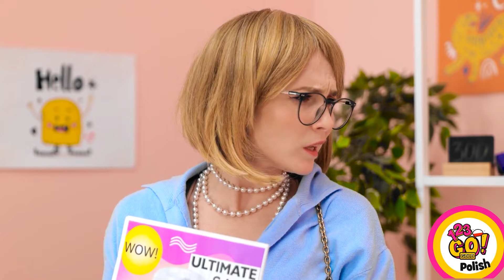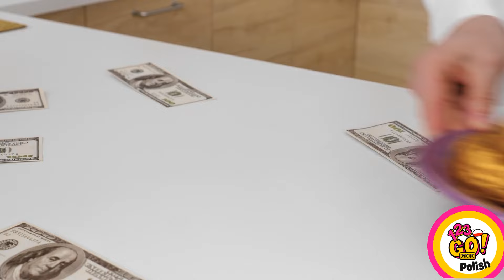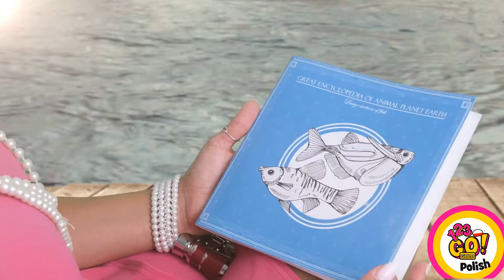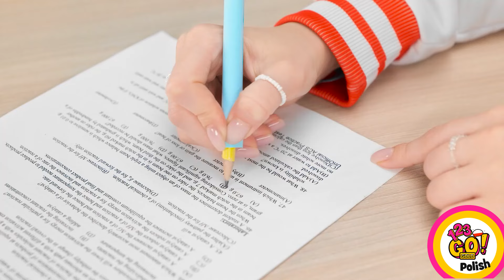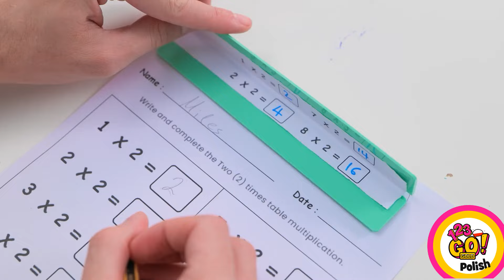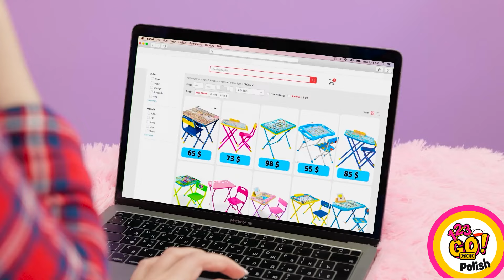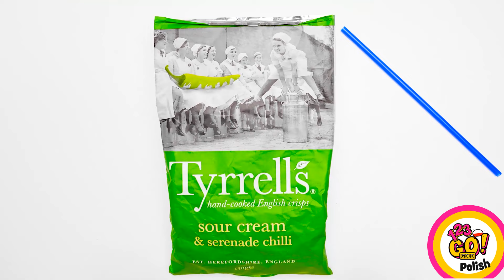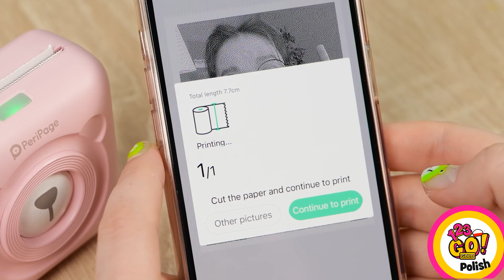UROCZE KARTONOWE RĘKODZIEŁO DLA RODZICÓW || Bezcenne Genialne Pomysły DIY Od 123GO!GOLD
Czy kiedykolwiek zrobiłeś coś z tektury? Daj nam znać w komentarzach!